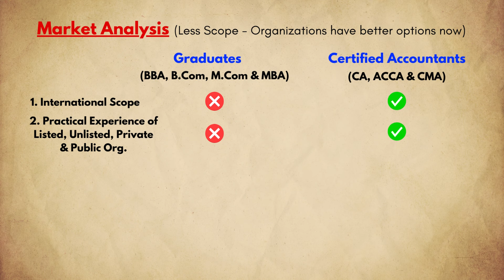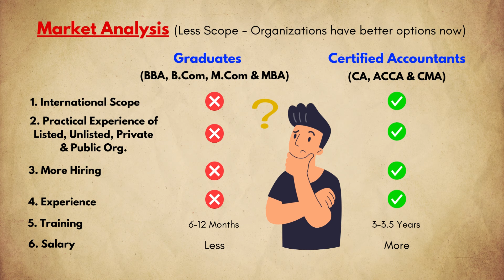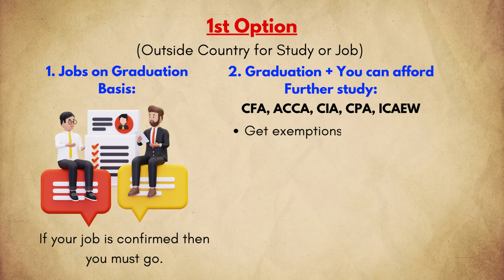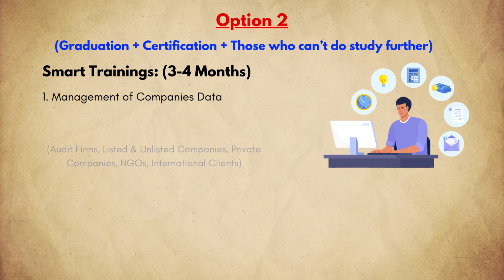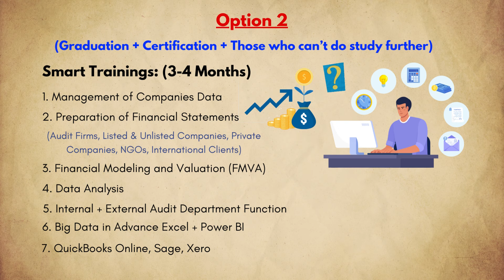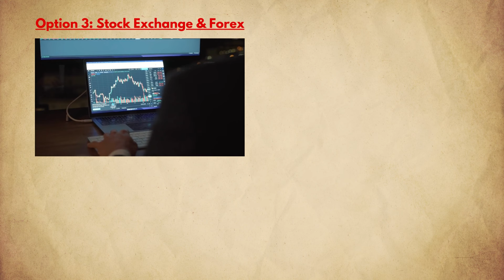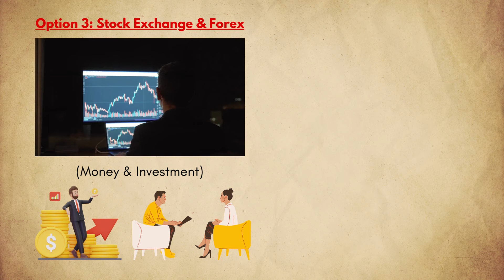Get Job and High Salary for B.Com, BBA, M.com and MBA graduates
If you are B.com, BBA, M.com or MBA student and want to get job and high salary then this video is for you. Don't miss any point of this video.